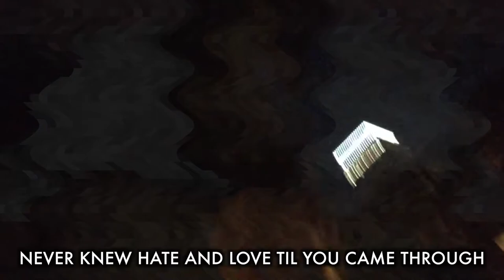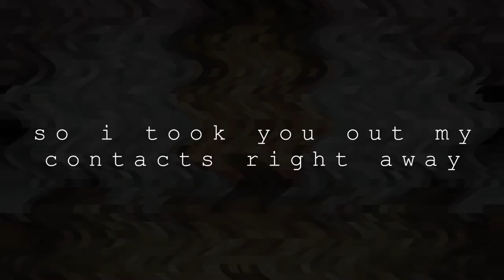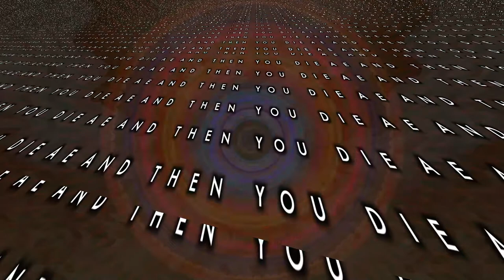Matthew James Hemmer - This Is What Happens (Official LYRIC Video)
Hey remember that teaser i posted last month? Uh. Yeah well here's the song.

LYRICS:
storm clouds in the night time
waking up to some white wine
then it’s right back to sleep
cuz i know back to sleep has to be my one life line
and you and i
we’ve been on and off enough for a life time

i spend days in the same room
stare at pictures of people who ain’t you
and maybe i should be grateful
never knew hate and love til you came through
and brought me up
just to throw me back out to the wolves
so

this is
what happens
when you fall in love
you fall apart
and then you die
a little bit on the inside

this is
what happens
if you go outside
and see the sun
then lose your eyes
cuz you’ll never forget what it looks like

i’ll never forget whatcha whatcha whatcha

said to me baby said to me
lying next to me in bed laying on my chest
you said we would never have to stress, then you fucking left
baby now i’m totally depressed, i’m a fucking mess
gotta take a breath baby
and you should trust me when i say that
you don’t wanna rush me getting over you

said to me you are dead to me
never hit me up again so i took you out my contacts right away
maybe if we talked it out then i might’ve stayed
but i’m not even tripping girl i’m just drinking my wine
every single morning with some burned toast
asking my reflection where it hurts most

and
this is
what happens

this is
what happens

so i’m drinking white wine
saying i’m fine
(buddy are you sure?)
oh my god look at the time i gotta go drink wine
maybe i’ll throw in a shot of misery
wonder if you’re missing me
but anyway

this is
what happens

this is
what happens
but you’ll never forget what it looks like

so i’ll never forget